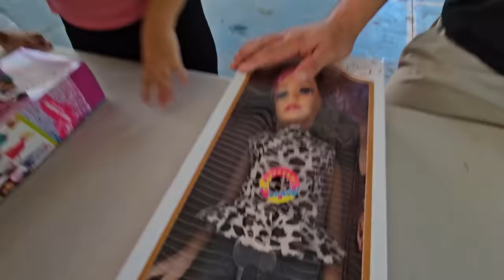Miguel quiere comprar una muñeca inflable, se emociono cuando le dijeron que las vendían